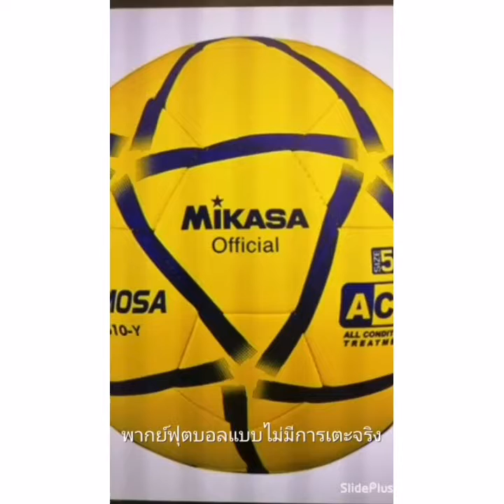นักพากย์ฟุตบอลแบบนี้ก็มีในโลกนี้ด้วยเหรอพากย์ฟุตบอบดิบๆแบบไม่มีการเตะจริงอาศัยจินตนาการ​ล้วนๆ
นักพากย์ฟุตบอลแบบนี้ก็มีในโลกนี้ด้วยเหรอพากย์ฟุตบอบดิบๆแบบไม่มีการเตะจริงอาศัยจินตนาการ​ล้วนๆ​ มันจะฮาและบ้าไปถึงไหน มีช่องทีวิสปอร์ต​ช่องไหนสนใจบ้างถ้าพากย์ฟุตบอลแนวบ้าๆแบบนี้​ ติดตามช​มได้ที่​ช่องยู​ทูบ​
AST​  CHANNEL​  อุ​๊​ชิ​ตับ​  สนับสนุน​คลิป​ด้วย​การกด​ติดตา​มและ​กด​กระดิ่ง​ขอบคุณ​ครับ​ ที่อยู่​ช่อง​14​หมู่​8​ตำบล​ประทัด​บุ​อำเภอ​ปราสาท​จังหวัด​สุรินทร์​32140​ ไ​อ​ดี​ไลน์​HONDALS125​ เบอร์​โทร​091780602​4​ เฟส​บู๊ค​อุ๊​ชิ​ตับ​คิด​นอก​กรอบ​สู่​ไอเดีย​ เพจ​บ่าว​อีสาน​ติด​ดิน​